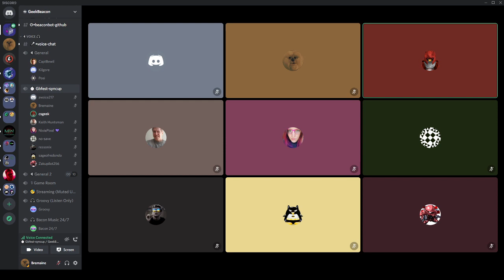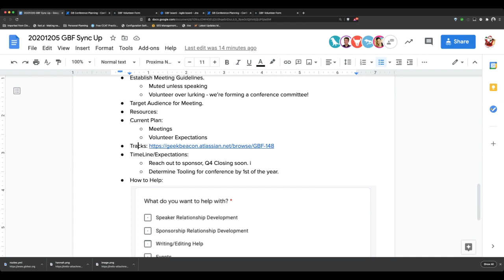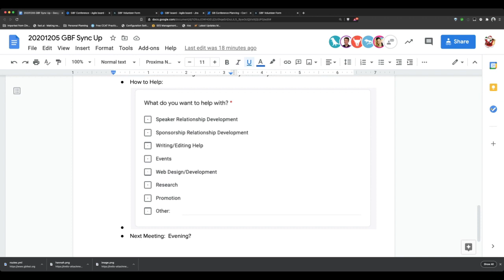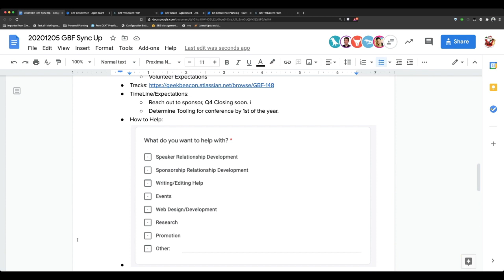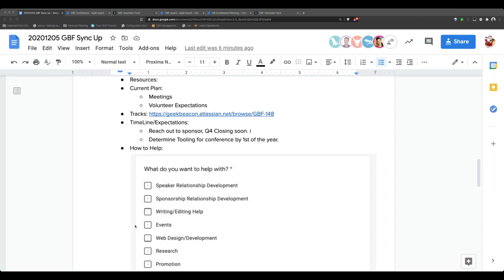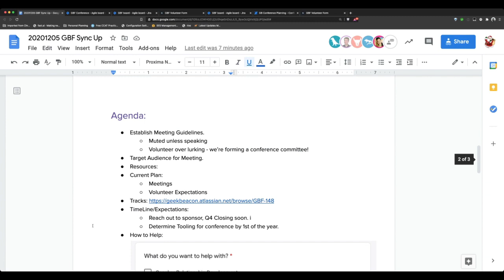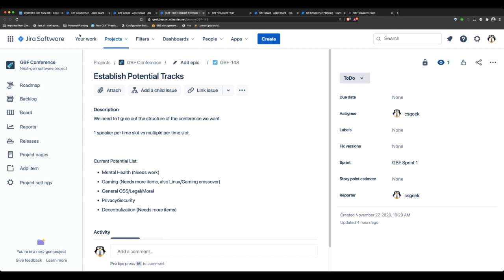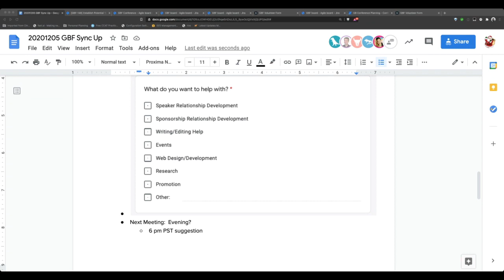GeekBeacon Festival Kickoff Meeting 12-5-2020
Sorry for the sound! We're kicking off our planning committee for our geek open culture festival, GBF this Spring!